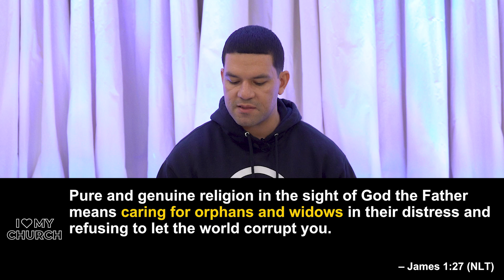What Good Is The Church? | Pastor Ricky Ortiz | Meta Church NYC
Have you ever heard someone question the role or validity of the Church in today's society? More than ever, it seems like more people have become suspicious or doubtful of the significance of the Church.

To be fair, much has been made publicly about the shortcomings and pitfalls of many churches, leading to suspicion and a dismissive attitude toward the Church. BUT – those things don't negate the role and the NECESSITY of the Church in today's society. In fact, if you were to remove the Church from society today, the virtues and values we care about would be severely impacted and harmed.

That's because many of the virtues and values we have as a society aren't only influenced and shaped by the Church, but in many cases they were introduced and defined by the Church. And it's the Church that continues to further perpetuate and advance these virtues further into our society and culture.

In this week's message, Pastor Ricky Ortiz shares a handful of these virtues and demonstrates how the Church today is not only impacting our society, but also shares why the Church is necessary in today's world.

TODAY'S LINKS:
- Fill out our online Connection Card and let us know how we can pray for you